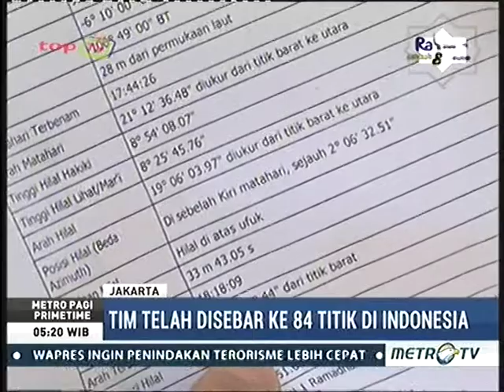PENETAPAN 1 RAMADHAN 1438 H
TERIMAKASIH.